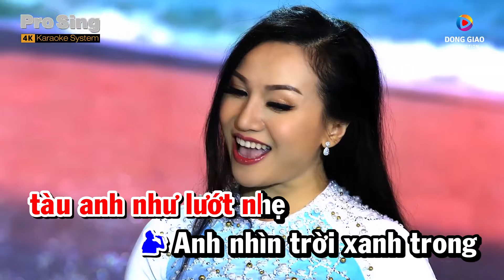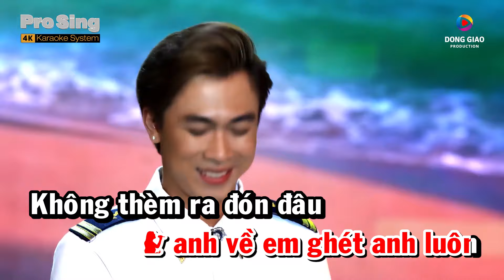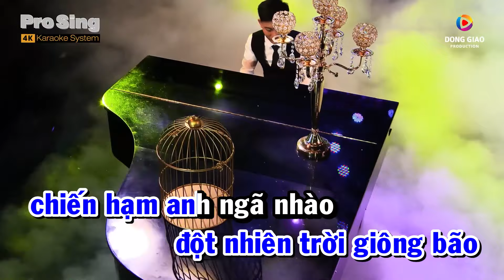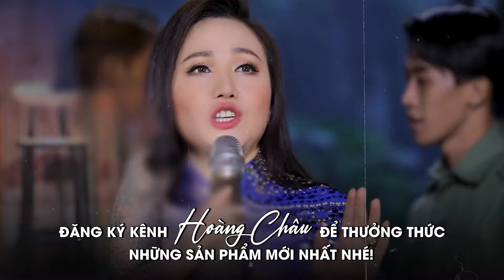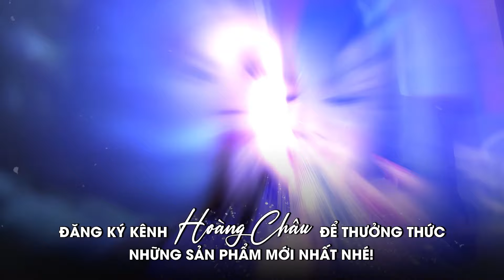Karaoke Thoáng Giấc Mơ Qua - Thiếu Giọng Nam | Song ca cùng Hoàng Châu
- Bản quyền thuộc về Công Ty Âm Nhạc Số Việt Nam & Bản Quyền Số Network vui lòng không reup dưới mọi hình thức.